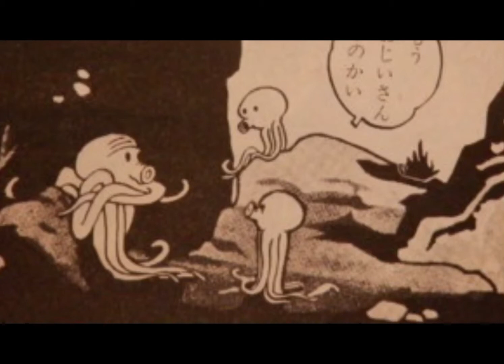Kagoshima Retro Gamer CZ Shortky 2/2020 (Octopus inspirace z roku 1931)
Kagoshima Retro Gamer CZ
Shortky 2/2020
(Octopus game&watch inspirace z roku 1931)